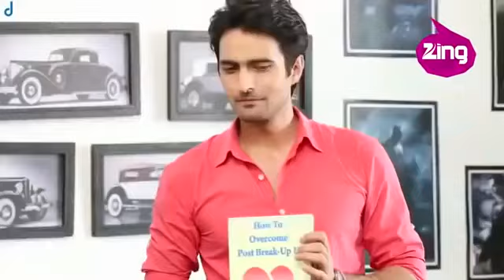Pyar tune kya Kiya(Session 2 Episode 5)